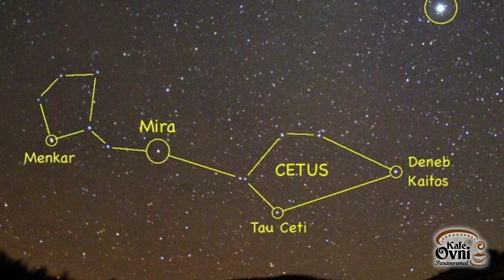Advierten que los extraterrestres podrían contactar a los humanos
El contacto se realizaría mediante frecuencias de radio y los científicos alertaron al respecto